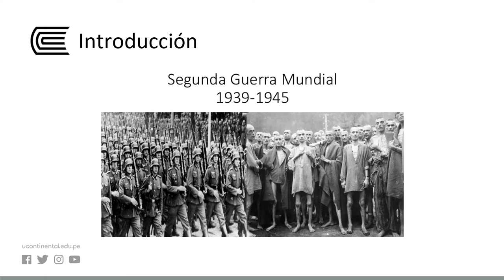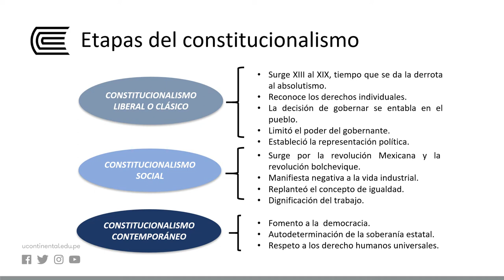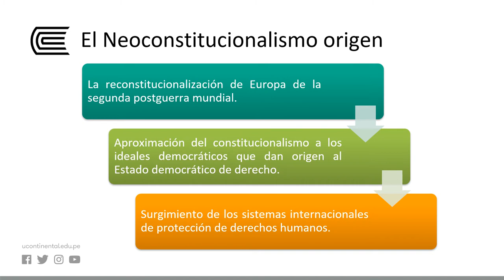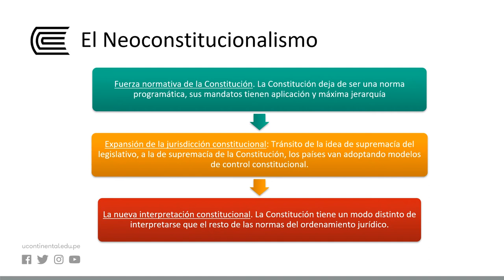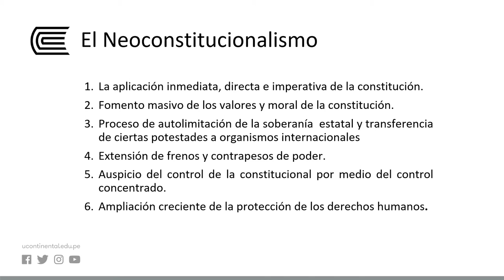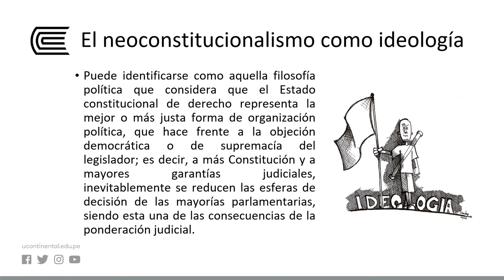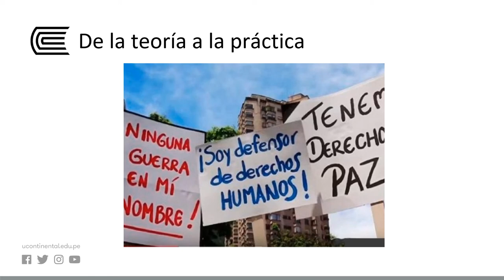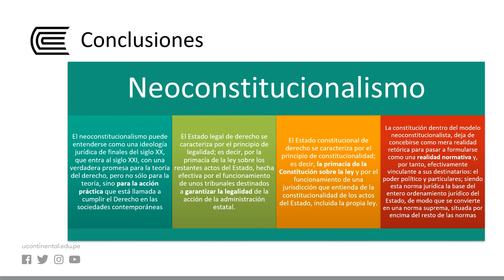Teorías modernas del constitucionalismo